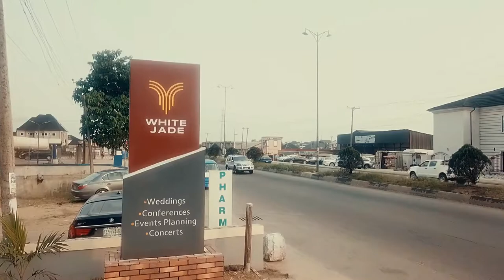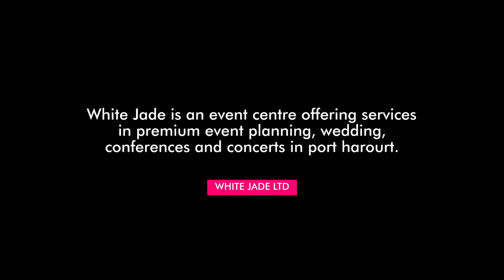Documentary Production- White Jade Event Centre, Eliozu, Port Harcourt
White jade Ltd
G.U Ake road, Eliozu,Eligbolo, Portharcourt